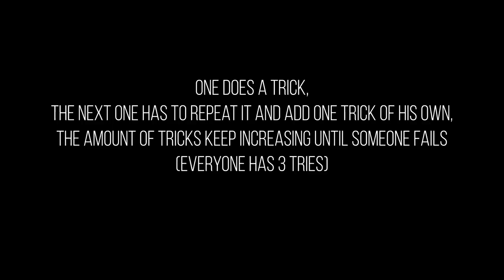SESH Street Workout #5 | Better than B.A.R.Z?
SESH Workout Family

Welcome back to another SESH Street Workout and Calisthenics VLOG with Leikarts and the Latvian bar family featuring our friend and super strong athlete Dan Rosenberg from Israel. In this vlog we are testing out the brand new freestyle bars in soon to be open FreeZone gym in Riga, Latvia. We also tried a new Street Workout freestyle game called Follow The Leader, where one does a trick and the next person has to repeat the trick and add one move of his own, the amount of tricks keep increasing until someone fails.